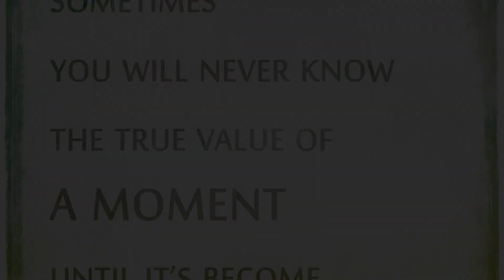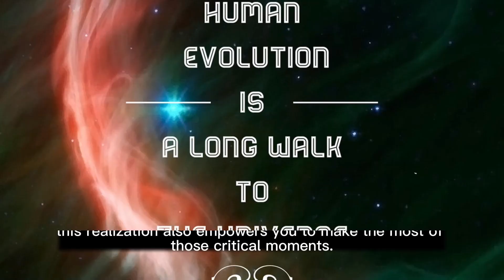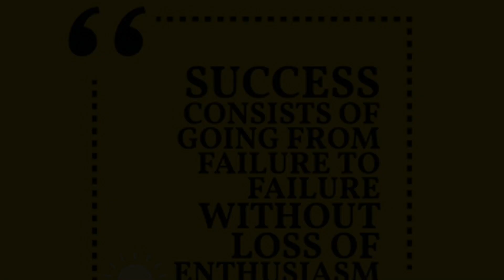Be Careful !!.Your Fate in interviews will be decided within this short span of Time.